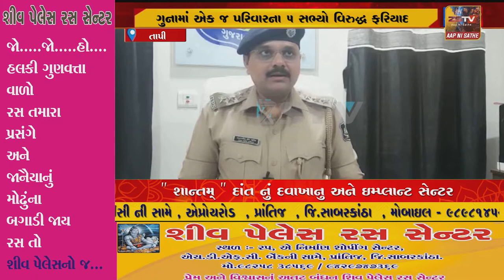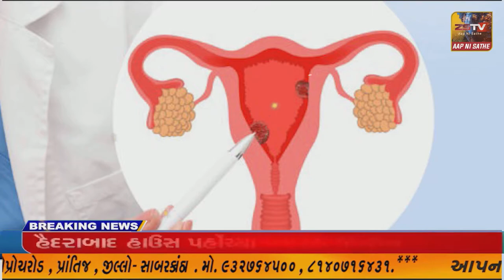તાપી વ્યારા પોલીસ સ્ટેશનમાં ધર્મ પરિવર્તન કરાવવાના ગુનામાં એક જ પરિવારના 5 સભ્યો વિરુદ્ધ ફરિયાદ